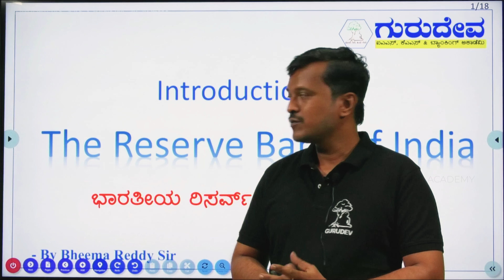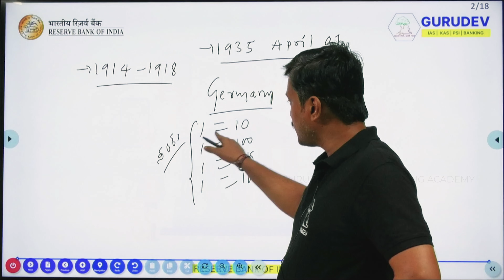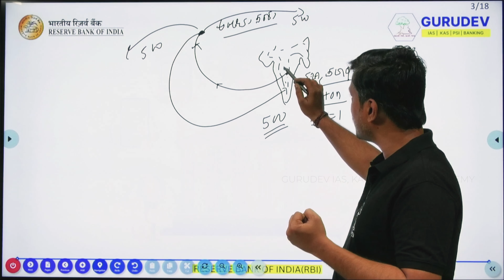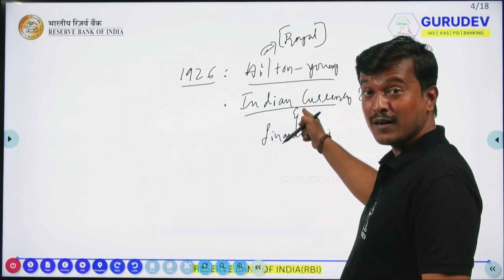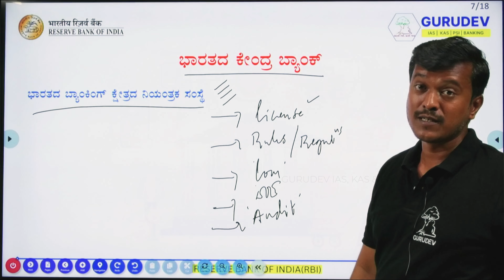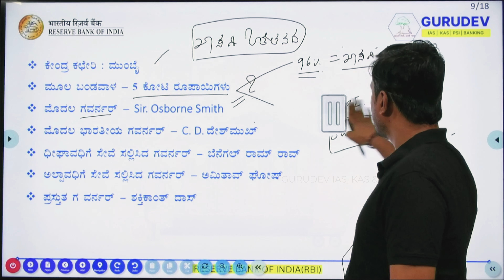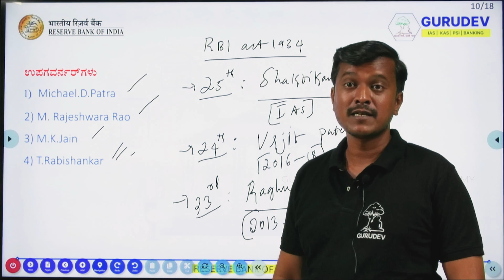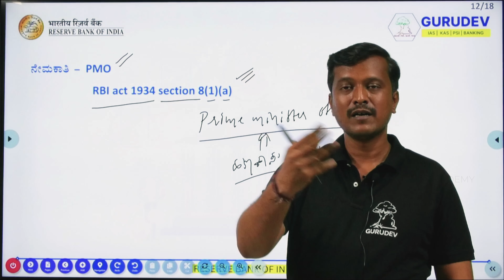Introduction to RBI | ಭಾರತೀಯ ರಿಸರ್ವ್ ಬ್ಯಾಂಕಿನ ಪರಿಚಯ | By Bheema Reddy Sir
For IAS/KAS/BANKING/PSI/FDA/SDA and More Competitive Exams from GURUDEV IAS,KAS & BANKING Academy, Dharwad.